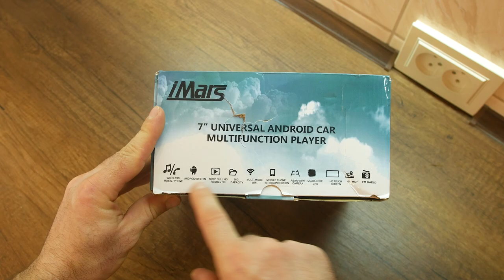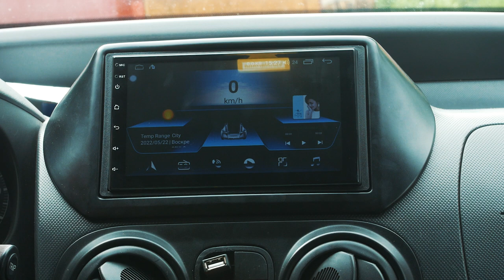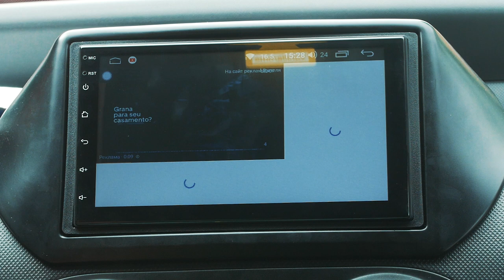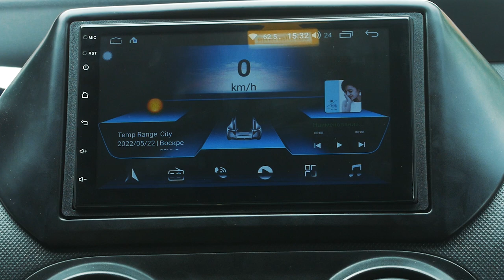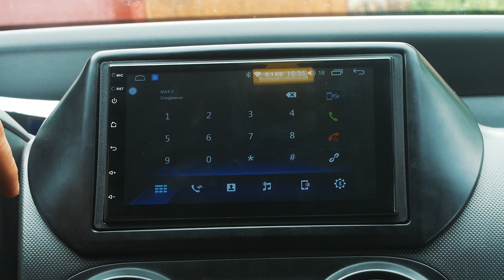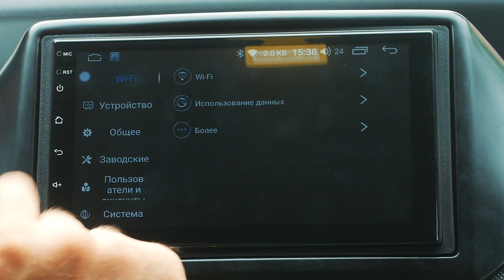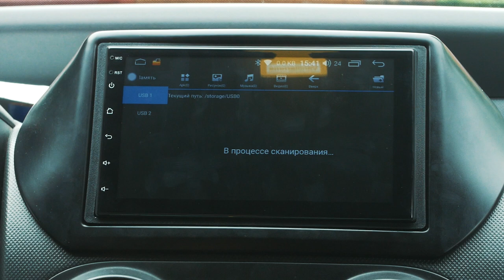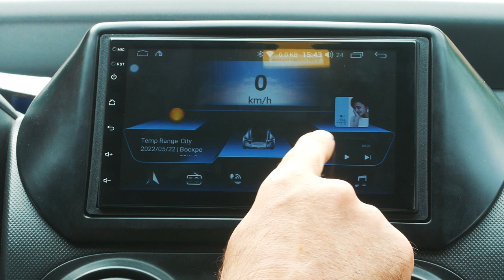ДОСТОЙНАЯ, БЮДЖЕТНАЯ 2 Din магнитола IMars 7 с Китая с камерой заднего вида!